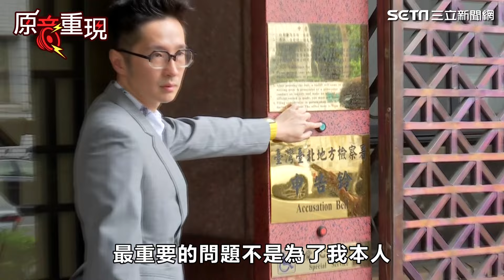溫朗東赴北檢提告！徐巧芯「接受民眾陳情工作業務範圍」【94要客訴】